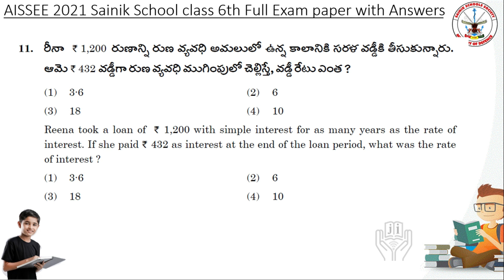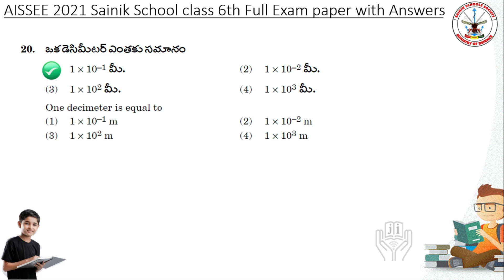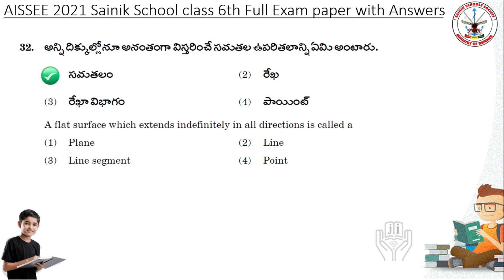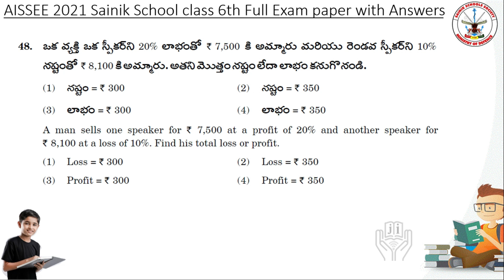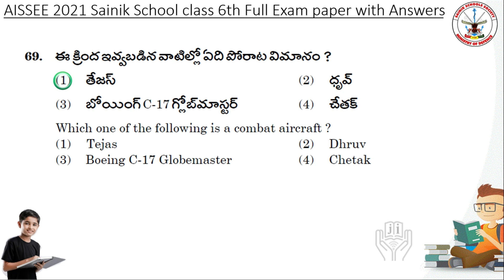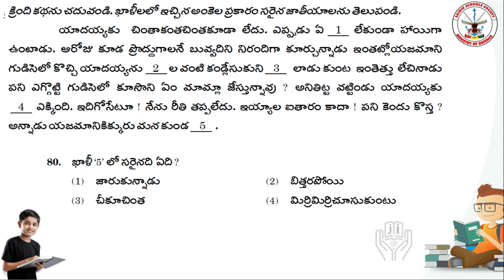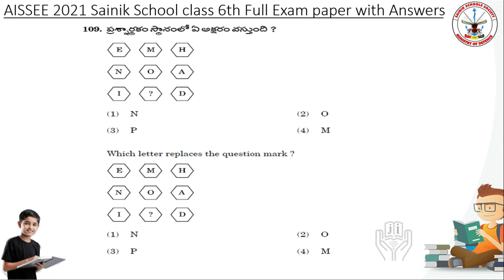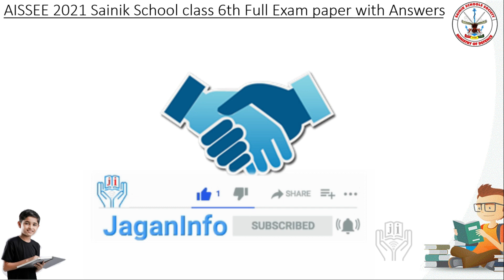Telugu Sainik School Entrance Exam 2021 Class 6th Full paper with Answer key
This video contains 2021 class 6th Sainik School Exam Telugu Full Paper with Answers  from previous exam papers from All India sainik school entrance exam 2021 class 6 for Mathematics , General knowledge , Enlish language , Hindi language , intelligence Reasoning questions.

sainik school entrance exam class 6 2021 exam paper in telugu

The All India Sainik School Entrance Examination (AISSEE) is a national-level entrance examination conducted every year for admission into Class 6th in Sainik Schools across the country. The exam tests the general knowledge, mental ability, and academic aptitude of the students.

The general knowledge section of the AISSEE Class 6th exam covers a wide range of topics, including current affairs, history, geography, science, and sports. It is essential for students to have a good understanding of these topics to perform well in this section.

To prepare for the general knowledge section of the AISSEE Class 6th exam, students can watch YouTube videos that provide a comprehensive overview of the various topics. These videos can cover important events and personalities in history, geographical locations and landmarks, scientific concepts, and current affairs.

Additionally, students can benefit from videos that provide tips and strategies for preparing for the AISSEE Class 6th exam. These videos may include practice questions and mock tests to help students gauge their level of preparedness and identify areas where they need to improve.

Overall, YouTube can be a valuable resource for students preparing for the AISSEE Class 6th exam, as it provides access to a wealth of information and study materials that can help them succeed in the exam.

AISSEE,Sainik School Entrance Exam,Class 6th,General Knowledge,Current Affairs,
History,Geography,Science,Sports,Exam Preparation,Study Materials,Tips and Strategies,
Mock Tests, jaganinfo,
jaganinfo sainik school,
sainik school 2023,
sainik school 2023 class 6 gk,
scientific devices used in daily life gk,
scientific devices used in daily life sainik school gk,
sainik school gk scientific devices,
sainik school gk class 6 scientific devices,
gk class 6 scientific devices sainik school,
scientific devices class 6 gk sainik school,
scientific devices gk class 6 sainik school,
scientific devices sainik school class 6 gk,
gk for sainik school,
sainik school gk,
sainik school gk class 6,
class 6 gk sainik school,
gk for rms,
rms gk ,
jaganinfo,
jaganinfo gk,
rashtriya military school,
rashtriya military school gk,
rms scientific devices,
scientific devices rms,
rashtriya military school scientific devices,
rashtriya military school scientific devices used in daily life,
scientific devices used in daily life rashtriya military school gk ,
rms admission process,
sainik school admission process,
gk for sainik schools,
sainik school,